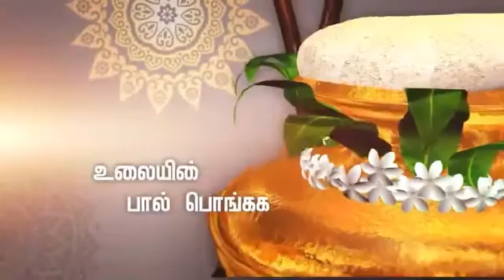Happy Pongal - Topgud